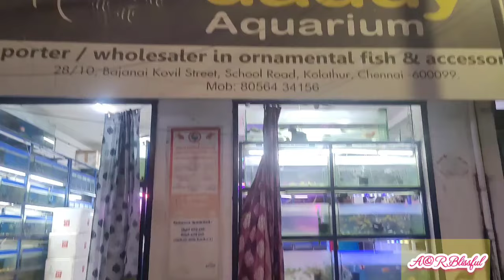Aquarium Fishes starts @ 1RS| Kolathur Aquarium Fish Market | Eoxtic Fishes Kolathur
ARBlissful